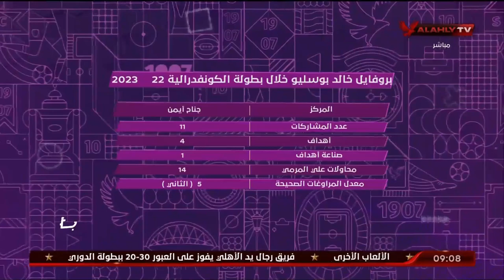د. أحمد بيومي يستعرض السيرة الذاتية لـ "خالد بوسليو" و"سعدي رضواني" خلال الكونفدرالية 2022 / 2023